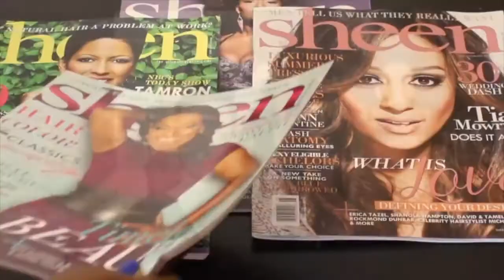SHEEN Talk: Los Angeles Edition with Telli Swift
WAGS Atlanta star Telli Swift shares all things motherhood, WAGs, and the shocking case of her experience being racial profiled..

CREDITS:
Music Produced by Ran Bruce